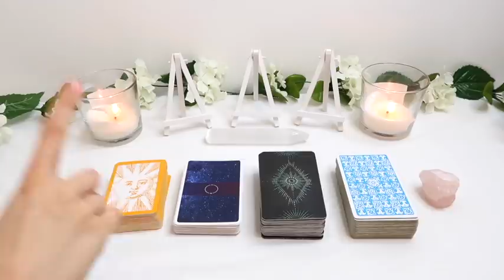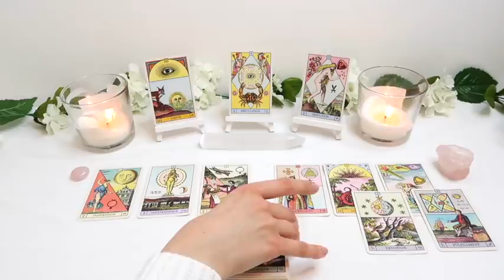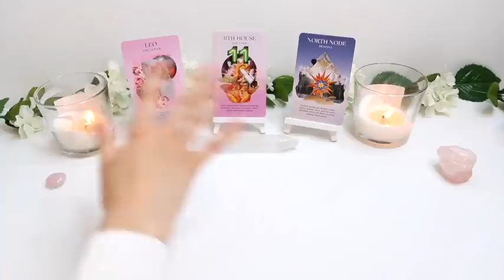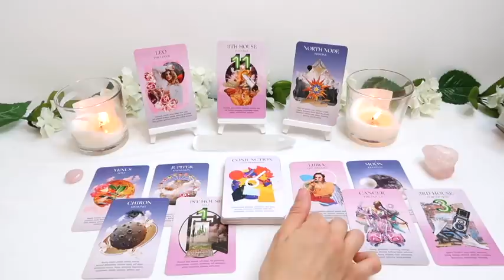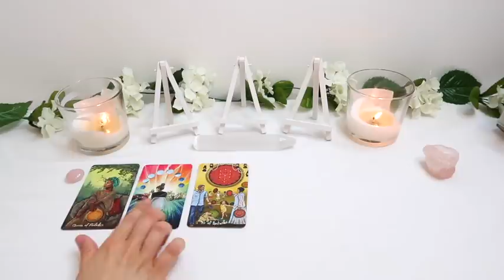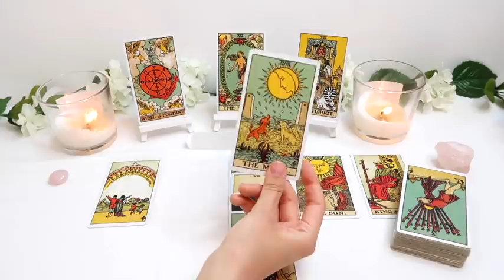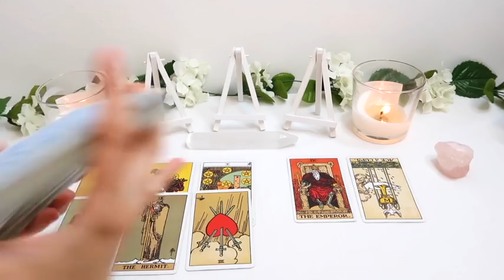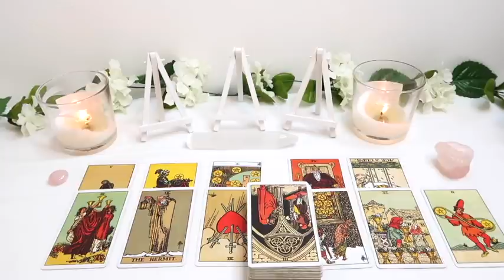💖PICK A CARD 💖| How Will I Meet My SOUL MATE? + FIRST IMPRESSIONS - DETAILED!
Decks Used:
- Spirit Animal Wisdom Oracle Cards - shorturl.at/iSU08

PICK A GROUP:
GROUP 1 - 0:32
GROUP 2 -  10:07
GROUP 3 - 23:45
GROUP 4 - 36:19

- 30 Minutes

- 30 Minutes

1. How they feel about you
2. What they are going through
3. Your current relationship
4. Your future relationship.
5. Advice.

- 1 Hour and 15 Minutes

 1 Hour and 15 Minutes